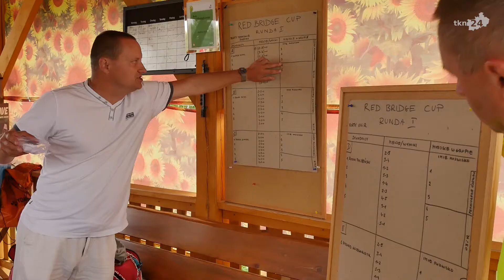Turniej tenisa Red Bridge Cup w gminie Końskie